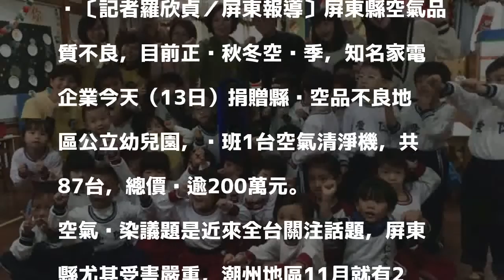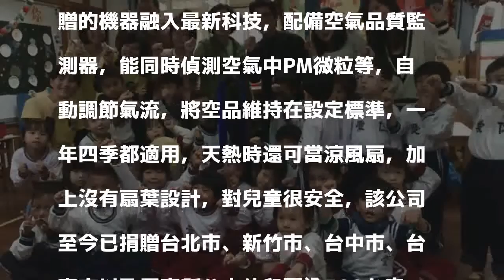屏縣空氣品質不良 幼兒園獲贈87台空氣清淨機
〔記者羅欣貞／屏東報導〕屏東縣空氣品質不良，目前正值秋冬空污季，知名家電企業今天（13日）捐贈縣內空品不良地區公立幼兒園，每班1台空氣清淨機，共87台，總價值逾200萬元。